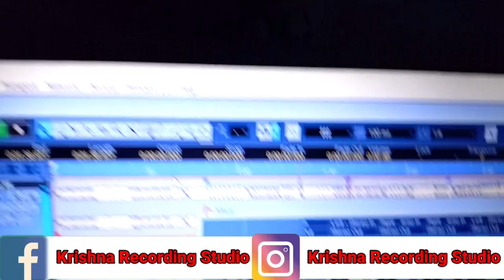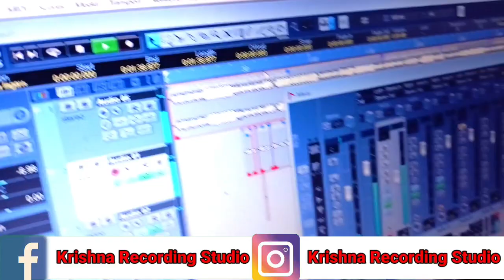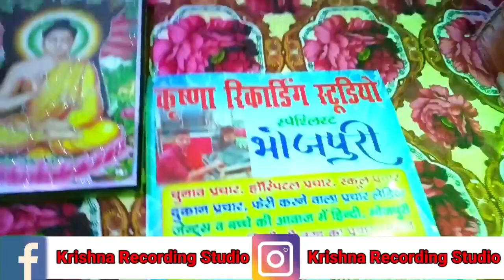Saal Bhar Pe Baday Aail Bhim Song 14 April Ambedkar Jayanti song Sagar Rao krishna recording studio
#!### JAY BHIM ###!#
✔ krishna recording studio live
✔ Krishna recording studio hit
✔ krishna recording studio
Dear Viewers Welcome To
Our Channel
viralकृष्णा रिकार्डिंग स्टूडियो
new song
 🎶🎶 🎼🎼 ✔ Fallow Me ✔ 🎼🎼🎶🎶
✔  Song :-🎵  Saal Bhar Pe Baday Aayil
✔ Album:- Bhim Ka birthday song
✔ Singer :- Sagar Rao
✔ Lyrics :- ✍ KRISHNA RAO SAGAR RAO
✔ Producer :-   krishna rao
✔ Ashirwad -bahujan bhojpuriya samaj
✔ Digital Head :-🎚 krishna Rao
✔ Digital manager :- 🎥 krishna rao
 ✔ Lebel - KRISHNA RECORDING STUDIO
 ✔ ✔  9️⃣1️⃣6️⃣1️⃣0️⃣5️⃣1️⃣3️⃣4️⃣3️⃣✅✅
KRISHNA RECORDING STUDIO SAMPURNA NAGAR
.KRISHNA RECORDING STUDIO.

                    Producer:KRISHN KUMAR
Studio Address KRISHNA RECORDING STUDIO SAMPURNA NAGAR KHAJURIYA ROAD BASAHI MOD (UP 31)
Trade Enquiry -  9️⃣1️⃣6️⃣1️⃣0️⃣5️⃣1️⃣3️⃣4️⃣3️⃣
Music copyright :-   KRISHNA RECORDING STUDIO
KRISHNA MUSIC STUDIO
KRISHNA RECORDING HIT SAMPURNA NAGAR

NEW RECORDING Hit SAMPURNA NAGAR
bhojpuri new song
KRISHNA MUSIC
KRISHNA RECORDING
bhojpuri new song letest

 LＩＫＥ | ＣＯＭＭＥＮＴ | ＳＨＡＲE & S U B S C R I B E
. ▬▬▬▬▬▬‡ Notice ‡▬▬▬▬▬

krishna recording studio new song
bhojpuri new song
new song bhojpuri new singer song
Bhim song ambedkar jayanti song
jayanti song
baba sahab ka song
baba sahab ka birthday song
bhim song
samidhan ke rachayita
baba sahad ka new birthday song
happy birthday song
birthday song ambedkar jayanti
birthday special song
birthday special song bhojpuri
Saal Bhar Pe Baday Aail Bhim Song 14 April Ambedkar Jayanti song Sagar Rao krishna recording studio chamar song
 song chamran
 chamaran song bhojpuri
 chamar ji ke gana bhojpuri
 bhojpuri chamar song
 chamar song bhojpuri new song
 new chamaran song bhojpuri
 new song 2023
 2023 new chamran song
 chamar song
 chamar song 2023
 chamar song 2023 ke
 chamar ji ke gana new song 2023
 chamar ji ke gana video
 chamar ji ke gana video 2023
 चमार सॉन्ग भोजपुरी में
chamar song bhojpuri
chamar ji ke new song 2023
 chamar song new bhojpuri 2023
 chamar ke gana 2023
 chamar song bhojpuri 2023 new song
 bhojpuri gana chamar song
 chamaro ka gana
 chamar wala gana
 chamar jati pr gana
 chamar jati pr gana bhojpuri
 chamar jaati pr song
 new chamar jati pr song
 new song chamar wala gana
 chamar wala gana 2023
 चमार सॉन्ग
 चमार जी के गाना
 न्यू चमार सॉन्ग
 न्यू चमार सॉन्ग भोजपुरी
 चमार वाला गाना
 चमार जाति पर गाना
 न्यू चमार जाति पर सॉन्ग
 चमार वाला गाना चाहिए भोजपुरी में
 चमार वाला गाना नया 2023
 चमार के गाने
 चमार के गाने चमार के गाना
 चमार के गाने चमार जी के गाने
 चमार के राज चली
 chamaran ke raj chali
 चमार वाला गाना नया-नया
 चमार वाला गाना चाहिए
 चमार सॉन्ग 2023
 न्यू चमार सॉन्ग 2023
 2023 जाति सॉन्ग चमार वाला गाना
 न्यू चमरान सॉन्ग
 चमरान सॉन्ग 2023
 2023 का न्यू चमार सॉन्ग
 चमार जी के गानाचमार जी के गाना
 भोजपुरीचमार जी के गाना
 चमार जी के गाना भोजपुरी सॉन्ग डीजे
 चमार जी के गाना डीजे पर के
 चमार जी के गाना वीडियो
 चमार जी के गाना वीडियो भोजपुरी
 चमार जी के गाना भोजपुरी में वीडियो
 चमार वाला गाना
 चमार वाला गाना दीजिएभोजपुरी सॉन्ग